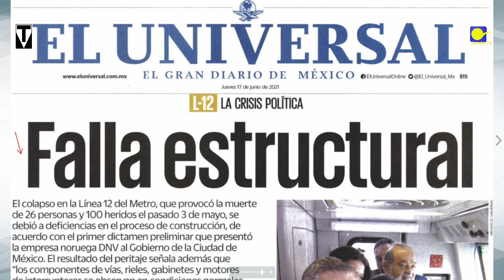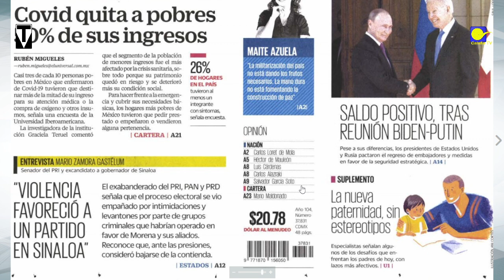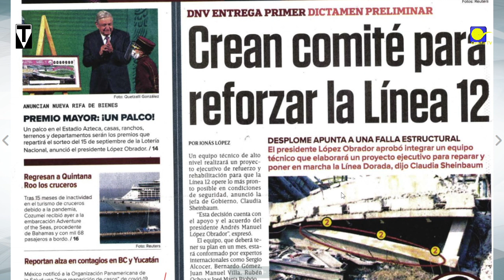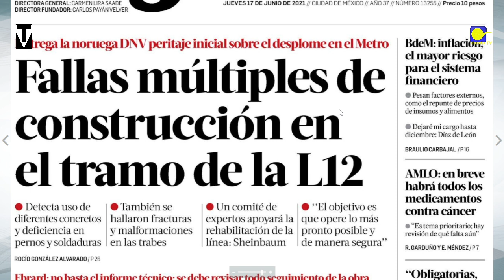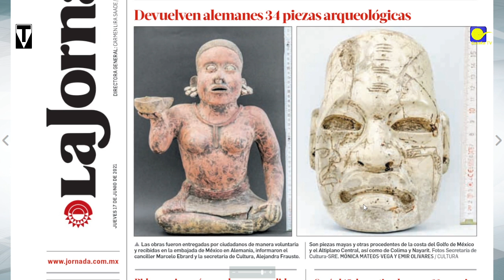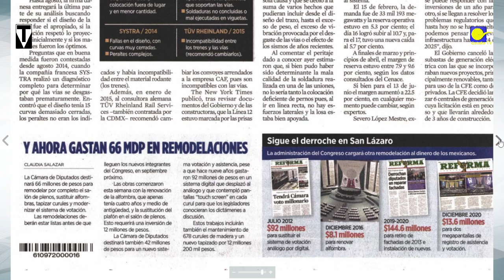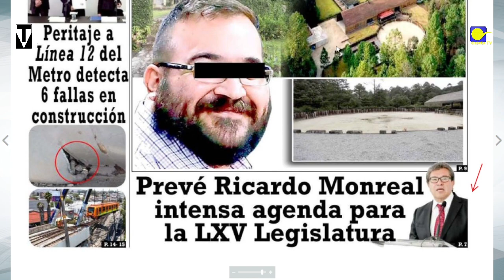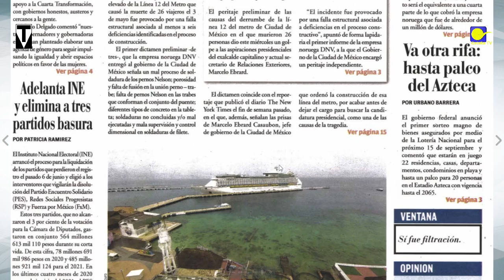Primeras planas de Mx 16/VI/21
Desayuno con Güevos 16/VI/21 con  Xossé Trinidad
Si te gusta nuestro Trabajo, te informamos: